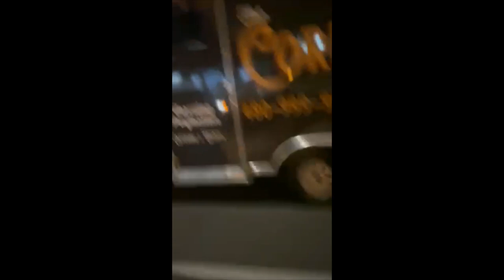12 8 21 Corn Dog Trailer dumping again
Ray Johnson and David Darling own Power Food Park and this corn dog food truck. This is the second time they were caught on video (they have done it MANY more times than this based on the water stains they left but weren't caught on video. Unfortunately, we live in a time where if something isn't on video it didn't happen. Clearly this did!)